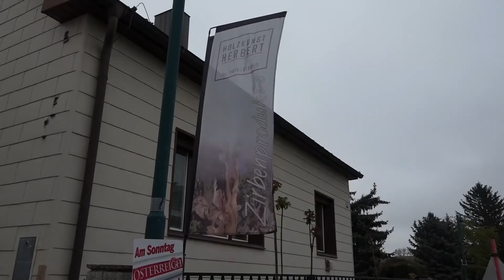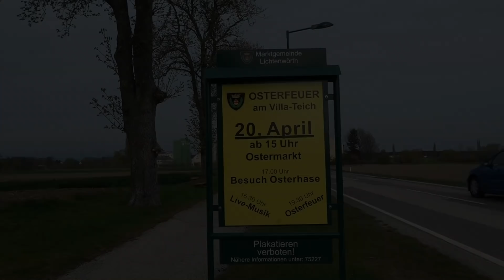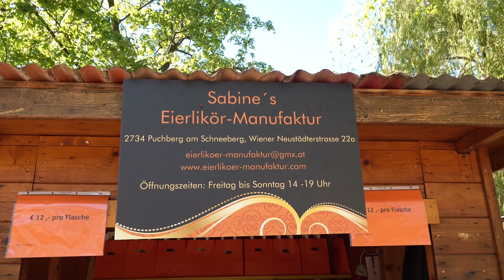Ostern auf der Insel 2019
Ostern in Lichtenwörth 2019
 (Osterfeuer am Villateich)